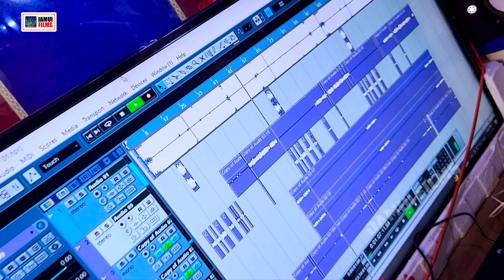Sonam Yadav || Keshba Ladbo High Coat Se || Akhilesh Lal Yadav || केशवा लड़बौ हईकोट से | Maghi Song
Sonam Yadav ! Keshba Ladbo High Coat Se ! Akhilesh Lal Yadav ! केशवा लड़बौ हईकोट से !

⭕Audio/Video Credits :-
➤Album :-  Keshba Ladbo High Coat Se
➤Singer :- Akhilesh Lal Yadav & Sonam Yadav
➤Lyrics :- Writer Aman
➤ Recording: Maa Pratima Recording Studio (Sheikhpura)
➤Mix & Master:- Shailendra Babu
➤Video Director:- Shailendra Babu
➤Dop: Shailendra Babu
➤Editor & DI: Nandan Sharma
➤Project Manager: Raj Kumar,Shailendra Babu
➤Design: Sonu Ritik GFX
➤Producer: Shailendra Kumar
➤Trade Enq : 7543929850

⭕Thanks : -